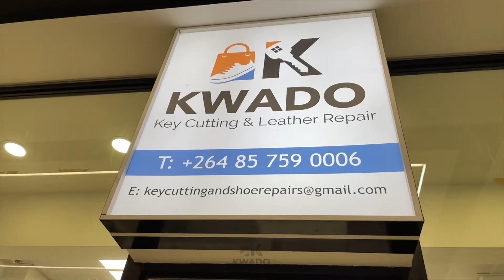Key Cutting |Shoe Repairs | Car Programming |Car Keys | Remote Controls | Windhoek Namibia